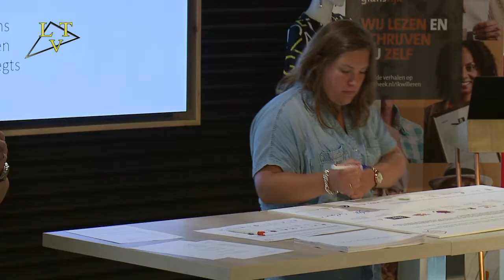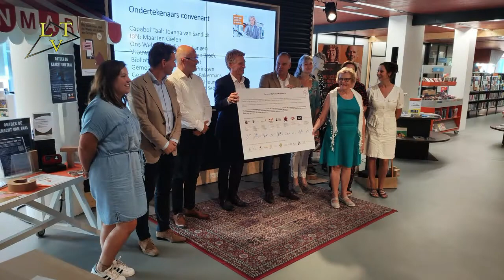Journaal 115 Landerd-TV 8 september 2021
Dit journaal omvat een onderwerp: Digitaalhuis Maashorst in oprichting.